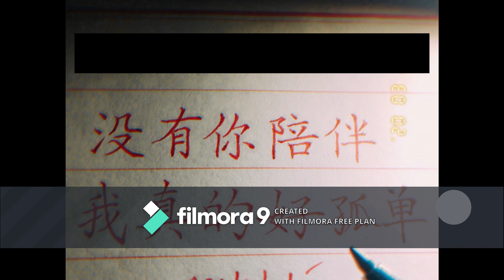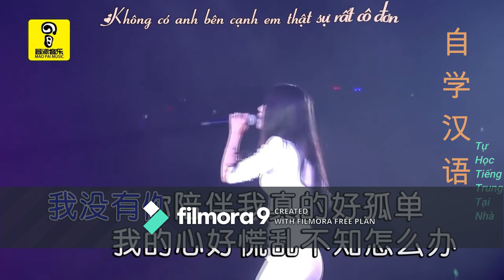Học Tiếng Trung Qua Bài Hát : không Có Anh Bên Cạnh Thật Sự Rất Cô Đơn